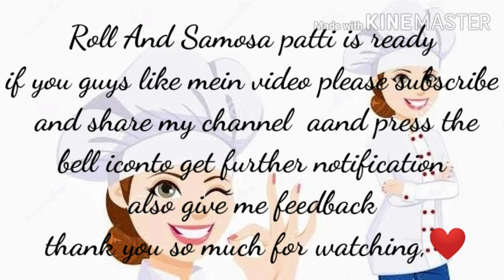Roll and samosa patti (homemade)| Manda patti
Assalam-o-Allikum to all my viewers.
and make sure that you have pressed the bell icon so you can get notified whenever new video arrives on channel.